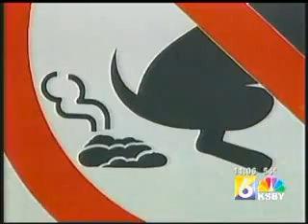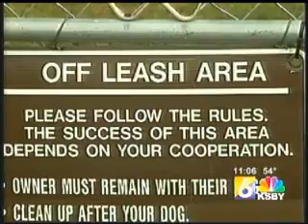Five Cities Dog Park in the News